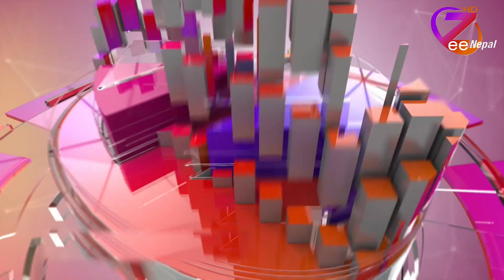Human Rights Watchll Alam Khan with KRISHNA MURARI PRASAD BHATTA ll ZeeNepal HD TV